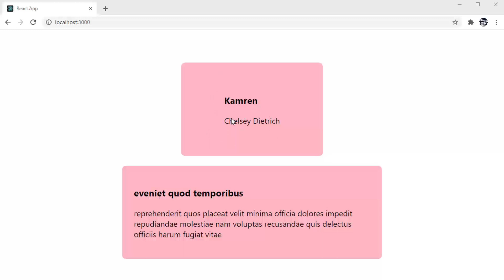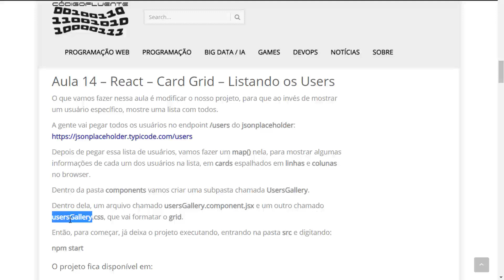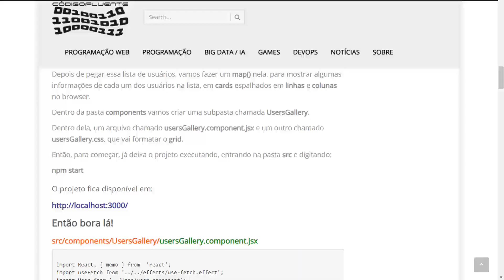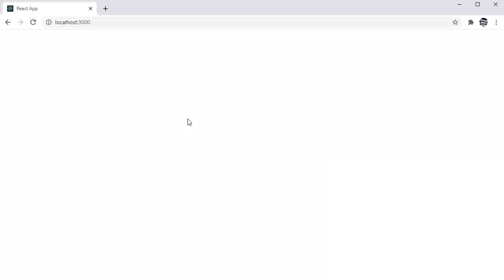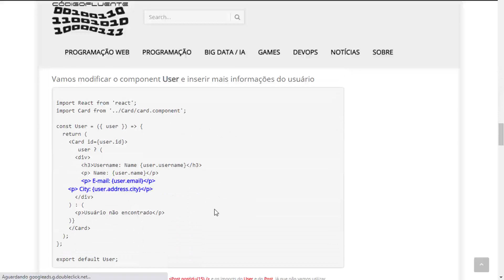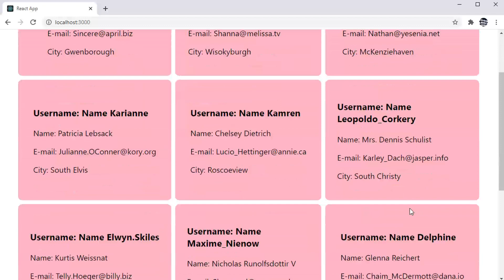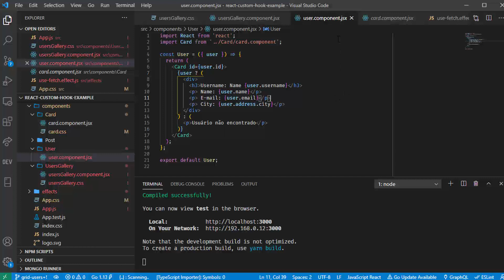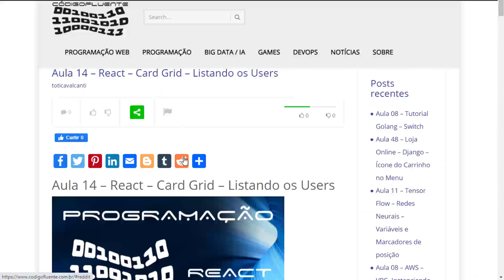Aula 14 - React - Card Grid - Listando os Users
O que vamos fazer nessa aula é modificar o nosso projeto, para que ao invés de mostrar um usuário específico, mostre uma lista com todos.

O que vamos fazer é, pegar todos os usuários no endpoint /users do jsonplaceholder

Depois de pegar essa lista de usuários, vamos fazer um map() nela, para mostrar algumas informações de cada um dos usuários na lista, em cards espalhados em linhas e colunas no browser.

Dentro da pasta components vamos criar uma subpasta chamada UsersGallery.

Dentro dela, um arquivo chamado usersGallery.component.jsx e um outro chamado usersGallery.css, que vai formatar o grid.

Outros Canais

Toti Cavalcanti